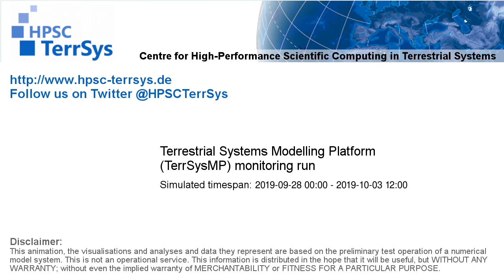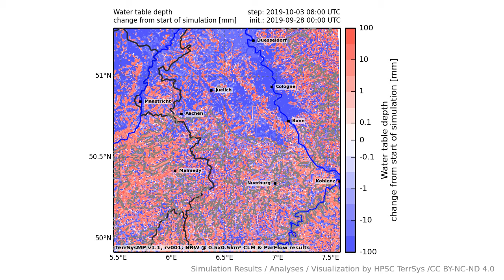TerrSysMP monitoring run 2019-09-28 - water table depth change - NRW (132h)